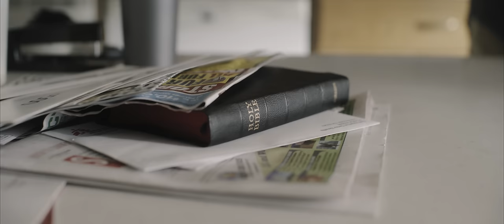UNBELIEF (Official Music Video) Nashville Tribute Band Featuring The Truman Brothers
No one on earth is immune to heartache and pain, or to hopelessness and doubt. It’s amazing, though, what miracles can be found on the other side of our trials of faith. We wrote this song about those crucial moments between doubt and faith when you’re just not quite sure what to do, or where to turn.

Inspired by the stories found in Mark 9: 17-24 and John 20: 24-29

“Unbelief” from the album ‘The Word: A Nashville Tribute to the Bible’ is available now

Music and lyrics by Ben Truman and Chad Truman
Song produced by Jason Deere and Dan Truman
Video directed by Cameron Gade

Actors:
Mother: Tiffany Hebb
Father: Chris Hebb
Son: McCoy Swensen
Man: Yahosh Bonner

Crew:
Executive Producer: Gina Truman
Producer: Cameron Gade
Director of Photography: Ben-ji Allred
1st AC: Spencer Goff
Gaffer: Merik Richardson
Key Grip: Trent Davis
Key Grip: Karl Danielson
Art Director: Cortni Wimberley
Craft: Ashley Gade
Production Assistant: Nate Terry